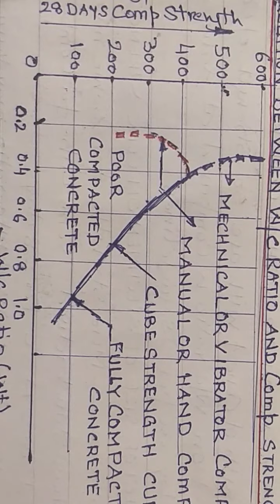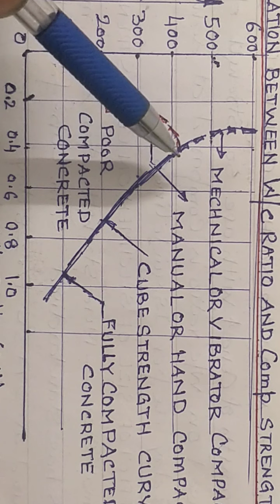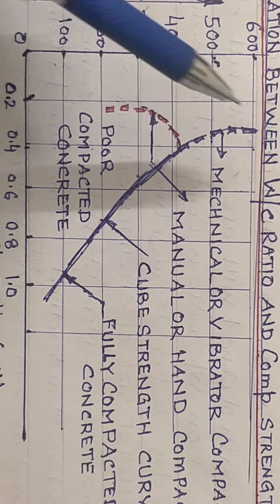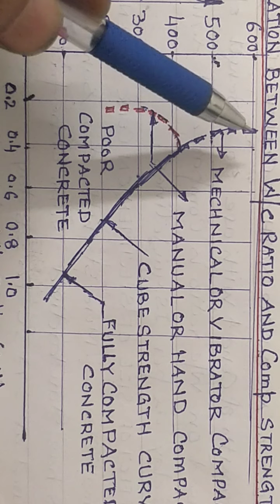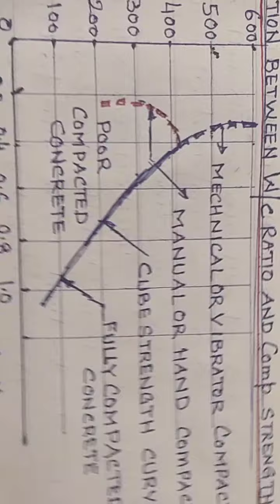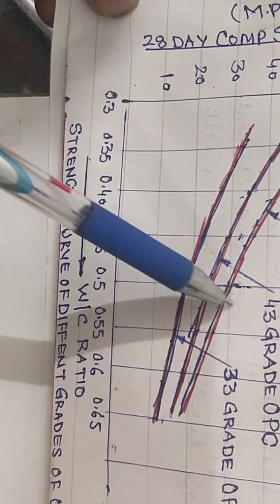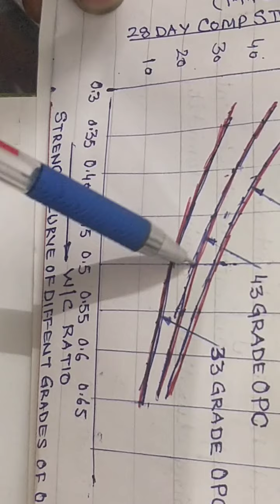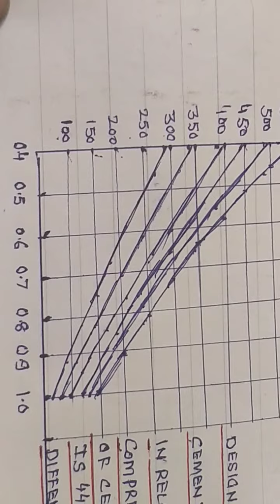water cement ratio, Relationship with strength, Duff Abram water cement ratio law,it's limitations.